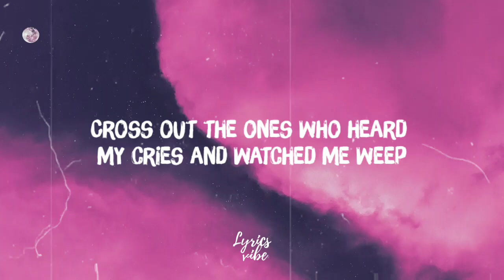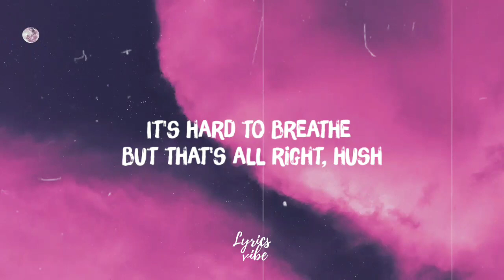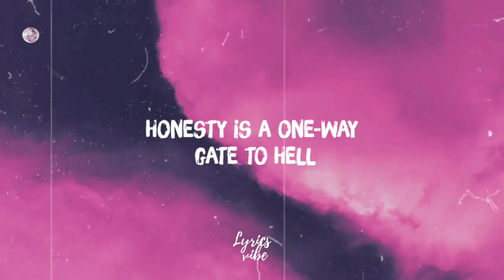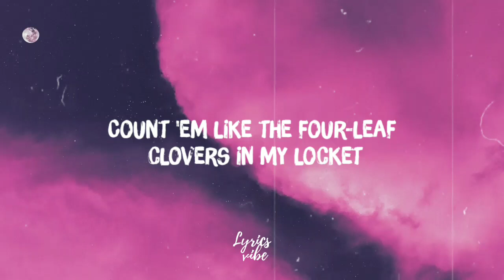Sub Urban - Cradles (Lyrics)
[Chorus]
Hush
Shh

[Chorus]
Hush
Shh

[Verse 3]
Hush